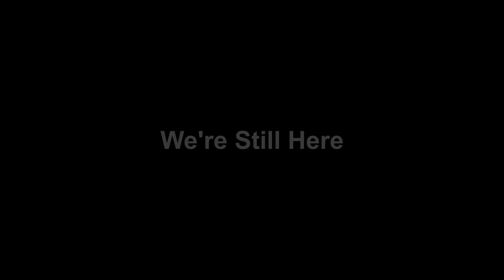We're Still Here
Blue tits still using nest box but no sign yet of any fledglings. Great song from a balckbird which coincided with a neighbour's lawnmower - they have to cut their grass at some point so I'm not complaining.